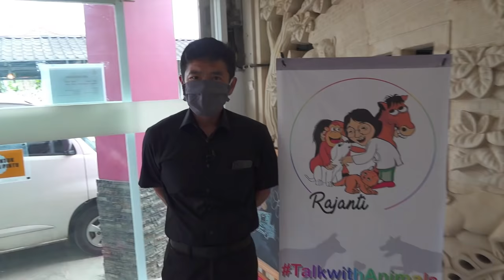KEREN BANGET ANJING BISA BICARA KE MANUSIA - ANIMAL COMMUNICATOR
Gunakan headset atau earphone untuk mendengarkan gelombang alpha saat drh.Rajanti berkomunikasi dengan Lexy.

Ketika Lexy curhat tentang isi hatinya ke drh.Rajanti mengenai majikannya.

drh.Rajanti - Animal Communicator
Talk With Animals
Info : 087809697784